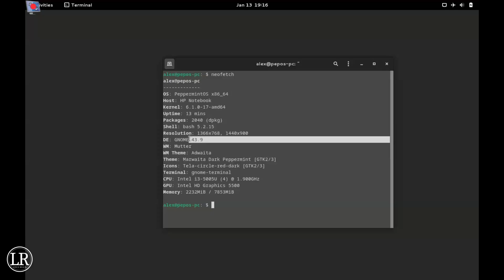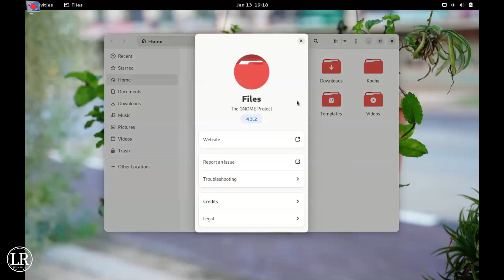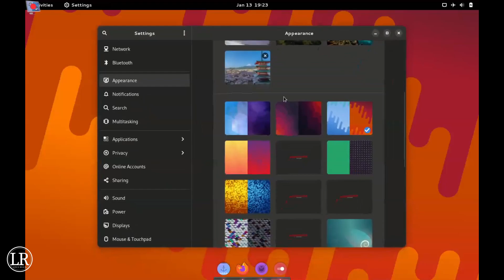Peppermint OS Gnome Edition || A Customized PepOS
This is a quick overview of Peppermint OS with the Gnome desktop instead of the XFCE . Share your thoughts in the description.